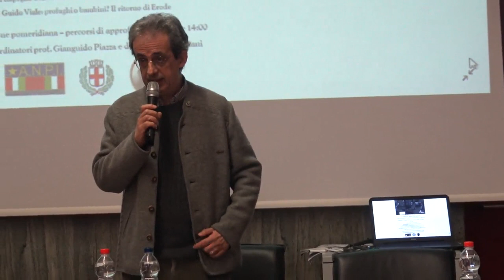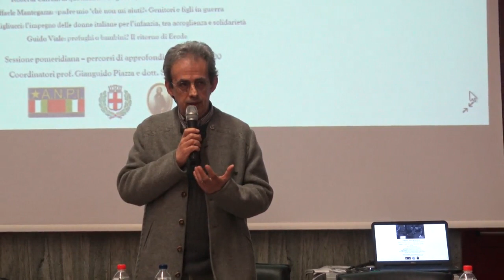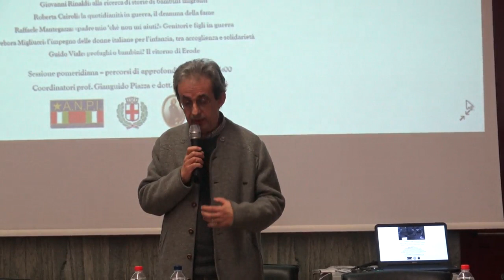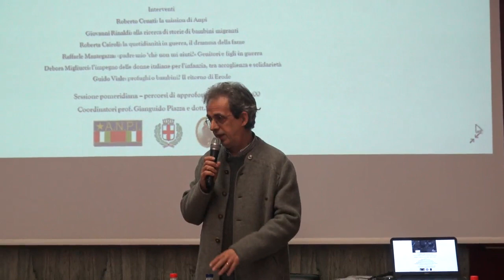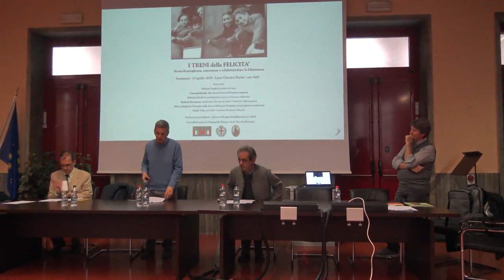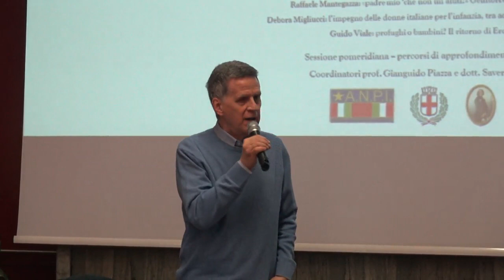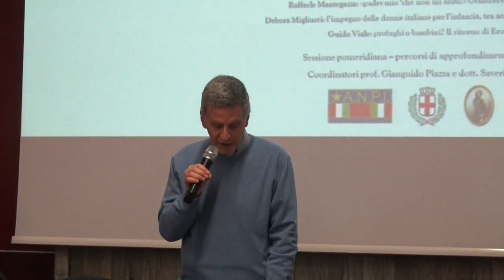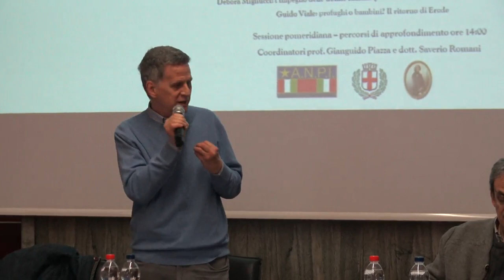I TRENI DELLA FELICITA'. Liceo Parini Milano 1 di 4.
I TRENI della FELICITA’. In questo video : presentazione + Cenati
Storie di accoglienza, conoscenza e solidarietà dopo la Liberazione
Seminario -15 aprile 2019 - Liceo Classico Parini - MILANO
Interventi:
Roberto Cenati: la mission di Anpi
Giovanni Rinaldi: alla ricerca di storie di bambini migranti
Roberta Cairoli: la quotidianità in guerra, il dramma della fame
Raffaele Mantegazza: «padre mio ‘chè non mi aiuti?» Genitori e figli in guerra
Debora Migliucci: l’impegno delle donne italiane per l’infanzia, tra accoglienza e solidarietà
Guido Viale: profughi o bambini? Il ritorno di Erode.